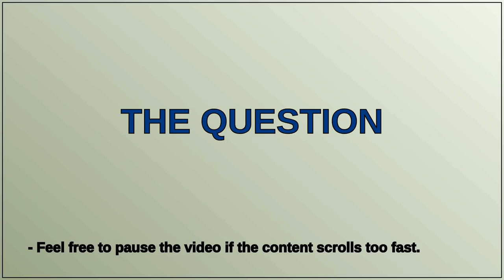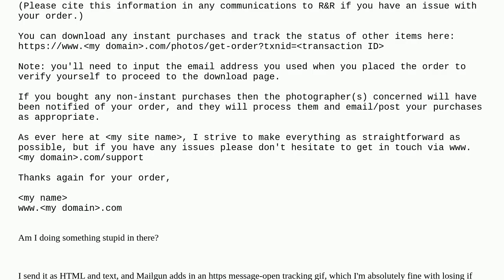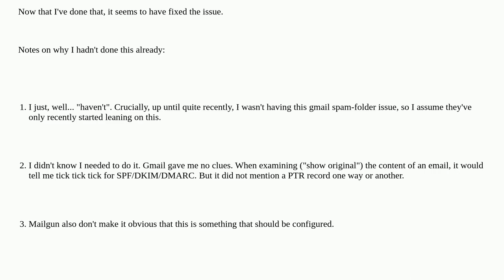Webmasters: Any idea why my emails sent to gmail addresses are going to spam?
Any idea why my emails sent to gmail addresses are going to spam?

A special thanks goes out to the community

  email spam gmail